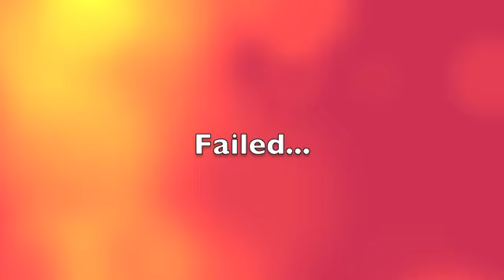Mia and The Beetle (And Clingy)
Starring Mia & Clingy- chasing after the beetle. This video clip made by my awesome friend, Marie :-)